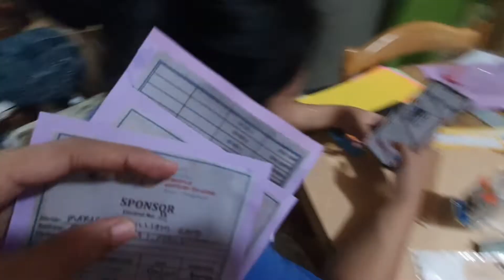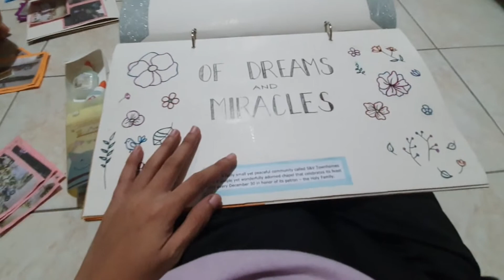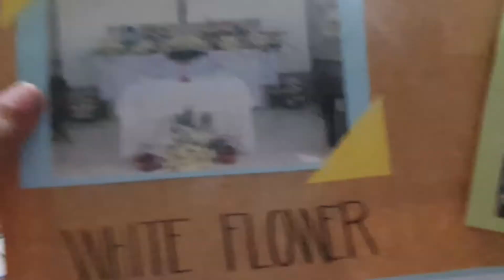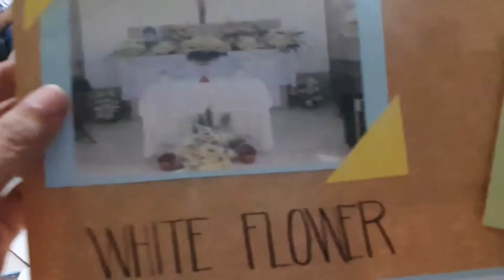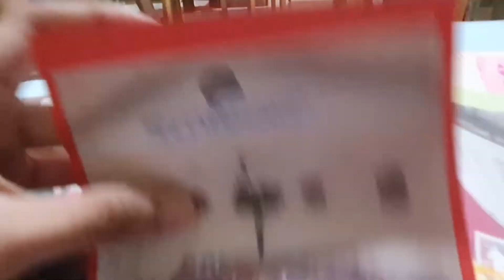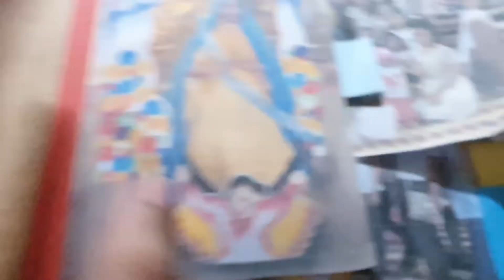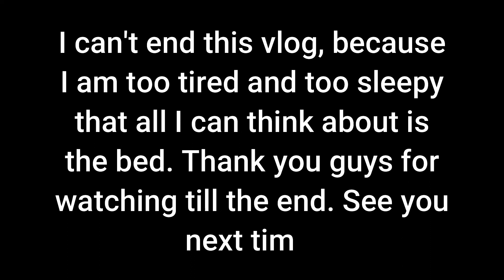NO SLEEP FOR ALMOST 24 HOURS | VLOG 25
Scrapbooking for 500 Years of Christianity and days with no sleep. Until I decided to vlog the two last days of us making three scrapbooks in total.

+Bringing you guys with me as I'm going to share with you guys my videos, "my treasure". Wanted to create memories and have a little look back to where I had gone to and where my life will take me to. We sure all have our own ways of living the life we have, and this is my life.

Spread Positivity and Love to everyone! +

WHERE I SHOP?